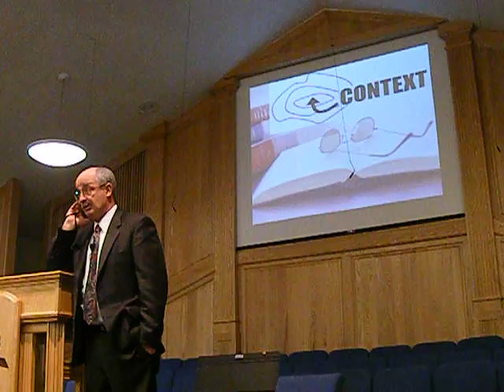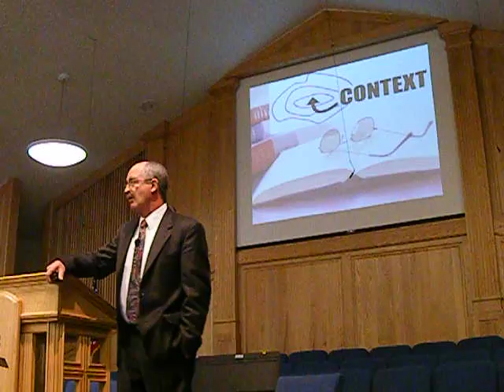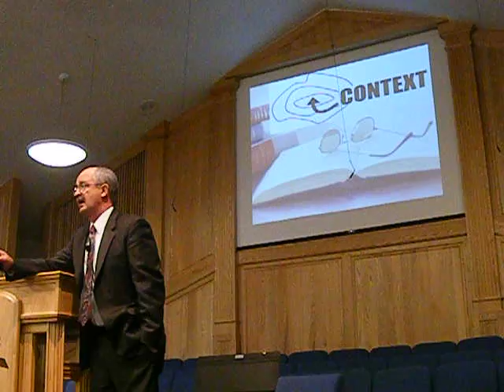the sermon on may 02 09 pt 2 bathsheba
the sermon on bathsheba